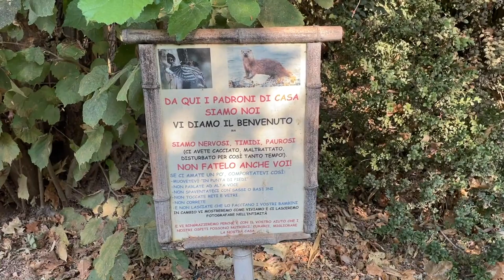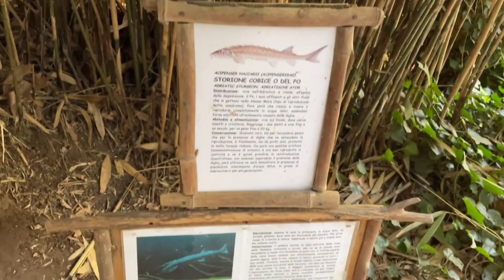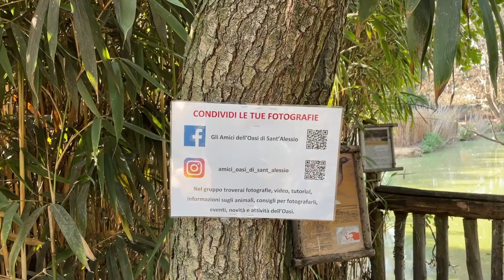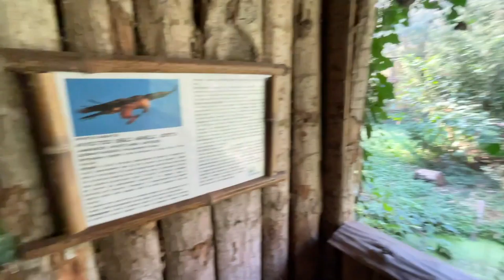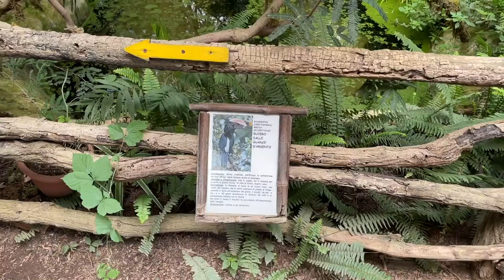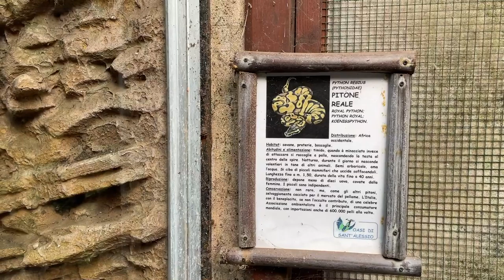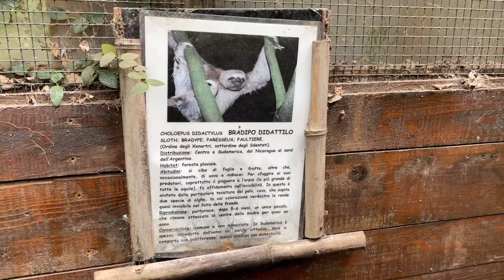Un'OASI NATURALE a due passi dalla CITTÀ - Oasi di Sant'Alessio (PV)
Poco fuori Pavia, si trova l'Oasi di Sant'Alessio, un'area naturale protetta in cui sono presenti numerose specie animali e vegetali, alcune anche a rischio. Tutto è realizzato nel massimo rispetto della natura ed entrando ci si immerge completamente. Si passa da animali e piante più comuni nel nostro territorio (Percorso europeo) ad una flora e fauna tipici degli ambienti pluviali e amazzonici (Percorso tropicale).

Supportami acquistando tramite questo link!